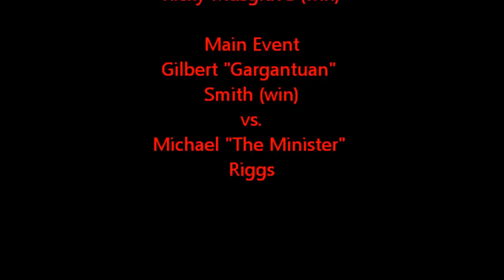No Mercy Extreme Fighting Annihilation 38 02/11/2012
No Mercy Extreme Fighting presents Annihilation 38 at the Colorado Springs City Auditorium 02/11/2012. I arrived late due to weather and unforeseen circumstances with traffic. Therefore, I missed the first fight between Chance Riggs and William Anderson, which was won by Chance Riggs, 35 seconds into the first round with a devastating RNC.  This was Chance's MMA debut. Congrats Chance. The rest of the video was pieced together because my battery was going bad so I had to select the ones that I wanted to show. I made sure to get 2 of the 3 Team Prophecy fights in full.